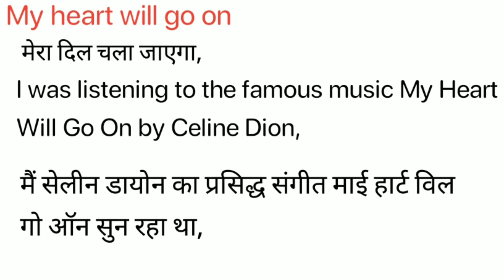My Heart Will Go On Meaning in Hindi